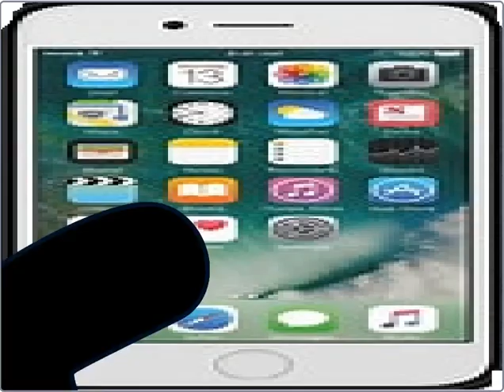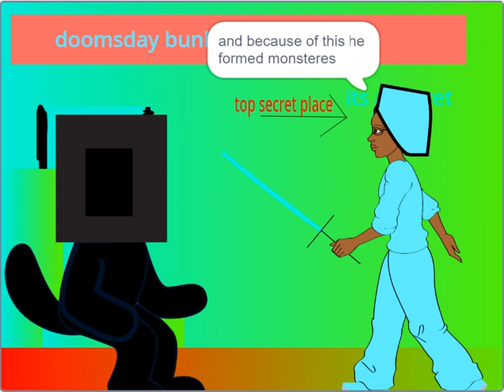skibidi scratch 21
now i know it came early this is because we were able to finish it before the due date  so i hope you enjoy it please like and subscribe just incase you need explanation what happened is that Avery is looking forward to finding her parents well i will let you figure out the rest of the video and as usual happy holidays